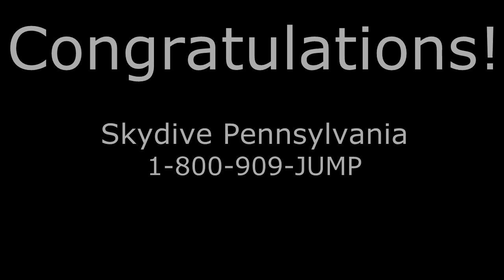Tyler Majewski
Tyler's Jump